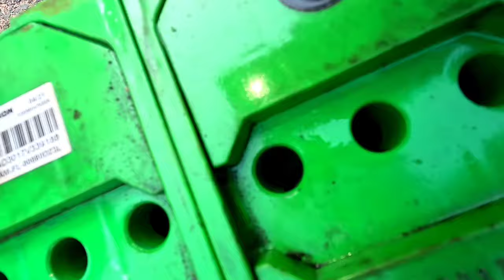మీ కార్ బ్యాటరీ త్వరగా చార్జింగ్ తగ్గిపోతుందా how to car battery acid change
మీ కార్ బ్యాటరీ త్వరగా చార్జింగ్ తగ్గిపోతుందా
how to car battery acid change